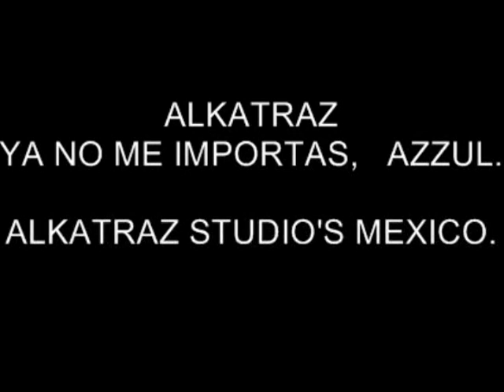ALKATRAZ YA NO ME IMPORTAS. ALKATRAZ STUDIO'S MEXICO.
ALKATRAZ STUDIO'S MEXICO, VIDEOS.